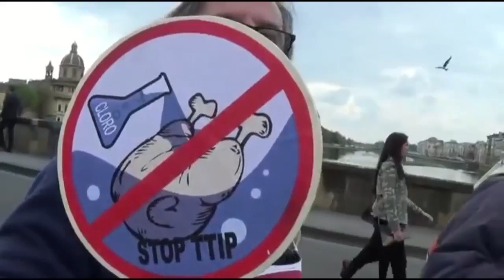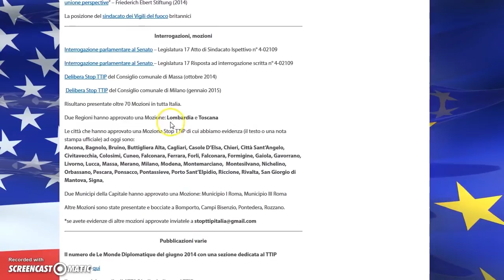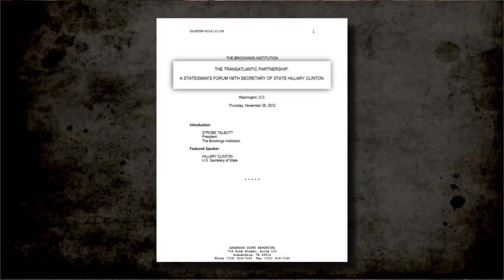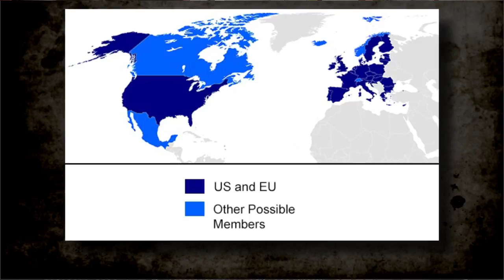La notizia di Manlio Dinucci - Ttip, la «Nato economica»